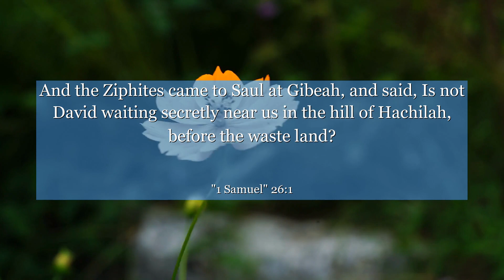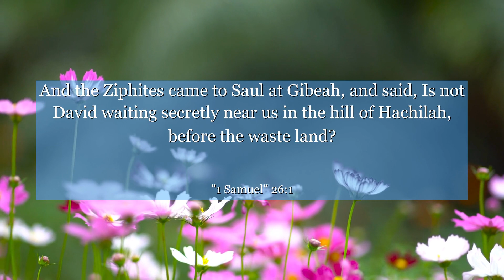1 Samuel 26:1 And the Ziphites came to Saul at Gibeah, and said, Is not David waiting secretly near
In 1 Samuel chapter 26: verse 1, we witness a powerful lesson on patience and trust. This verse sets the stage for a remarkable journey of resilience and faith. Join us as we explore the context behind this verse and discover the valuable insights it offers. Let's delve into the story and uncover the timeless wisdom it holds, inspiring us to persevere through challenges and stay steadfast in our beliefs. Get ready to be inspired by the remarkable journey of the human spirit!